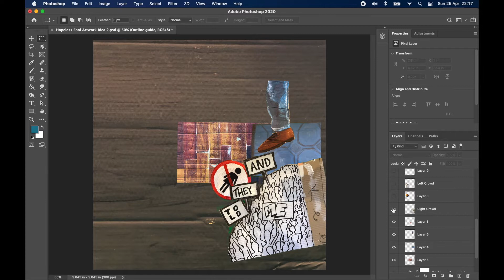HOPELESS WORK - Artwork Time-lapse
HOPELESS FOOL. Here is how I built this singles artwork. It came together a lot quicker than I thought. Which its nice.

HOPELESS FOOL is OUT NOW.